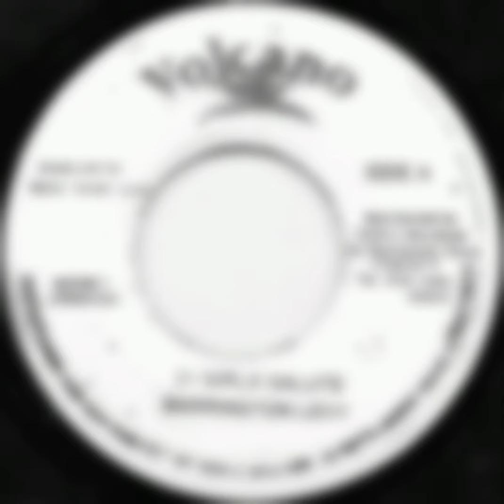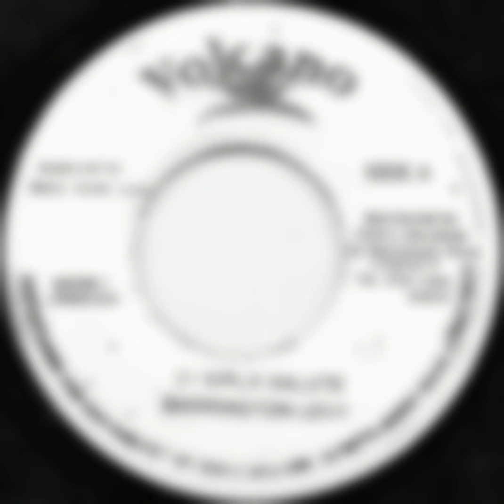Barrington Levy - 21 Girls Salute